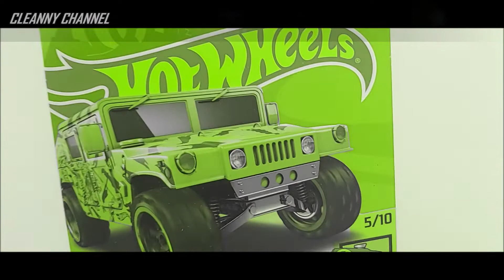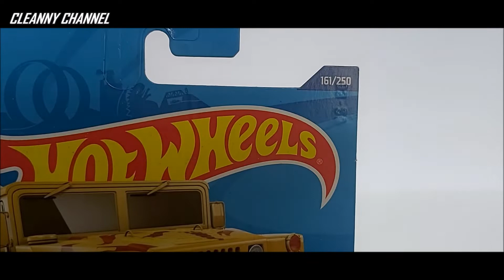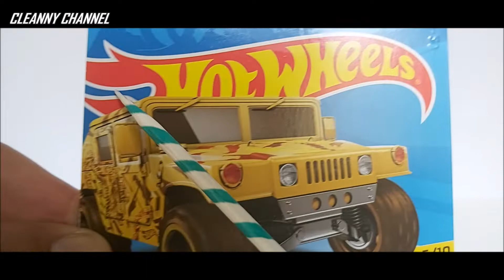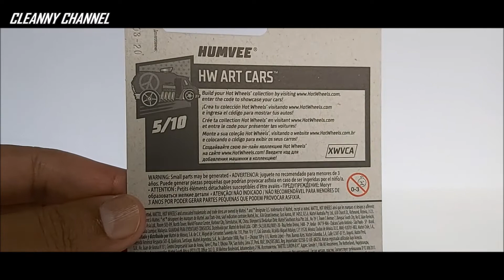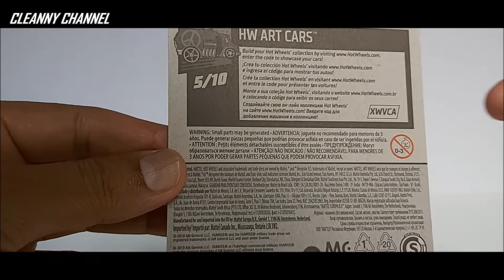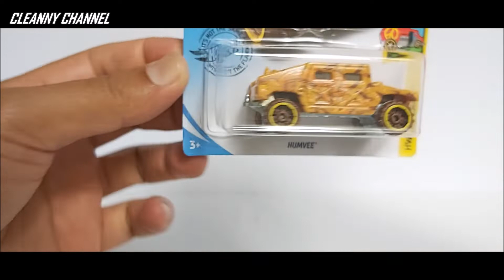LOTE "J" HOT WHEELS 2020 HW ART CARS 4x4 FORA DE ESTRADA [PT-BRASIL] Cleanny channel #285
Miniaturas colecionáveis Hot Wheels da coleçõe: HW ART Cars de 2020 do lote "J" miniatura colecionável em metal diecast escala 1/64 no estilo 4x4 Fora de Estrada off road